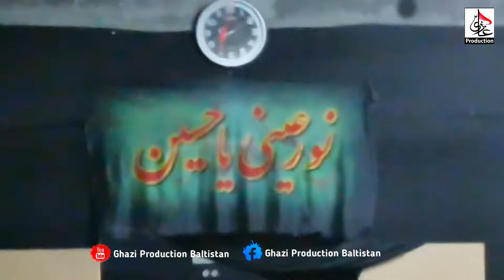Shab e Ashoor Urdu Noha 2022 || Jab Tak Ali Akbar Ki Maa||● Dasta Haideria Kaman Bagh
➡️Channels Description✅
Hi,
I'm Mohammad Hussain.Welcome To My Youtube Channels Ghazi Production .In this channel you will find the latest videos of mourning processions.

Thanks..

Searching as. 👇👇👇👇👇
Balti noha Lyrics, Urdu Noha Lyrics,Juloos Video
➡️Markazi Matami Dasta Mehdiabad✅
➡️Dasta Abbasia Farool✅
➡️Dasta Abbasia Yulter✅
➡️Qadeemi Dasta Hussainia Serling✅

👉1.Ghazi Production Baltistan✅
👉2.Noha Lyrics Only✅
👉3.Armani Studio✅
👉4Azadariiii✅
👉6.Studio 5.0✅

ThanK You and Loves All Family Member Of Ghazi Productions Baltistan🙏...

Video Editing By: Armani jee
Video Shooting By: M. Nazir Mehdiabadi
Presented By: Ghazi Production Baltistan..

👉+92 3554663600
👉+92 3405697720